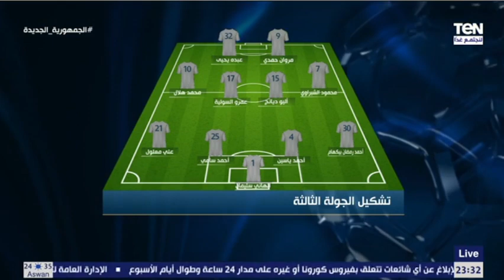"هدفي ديانج و مصطفى فتحي" تشكيل الجولة التالتة و افضل هدف من وجهة نظر محمد فاروق